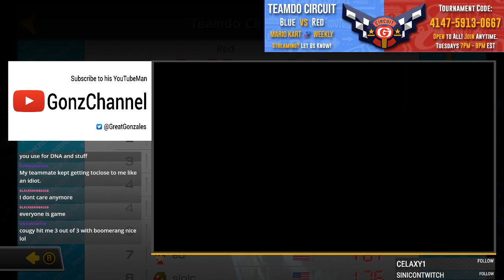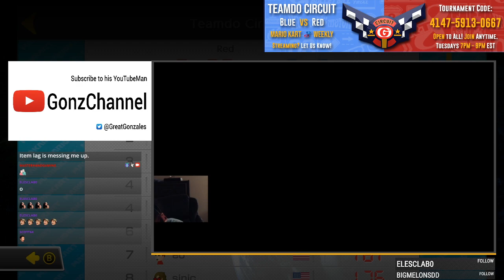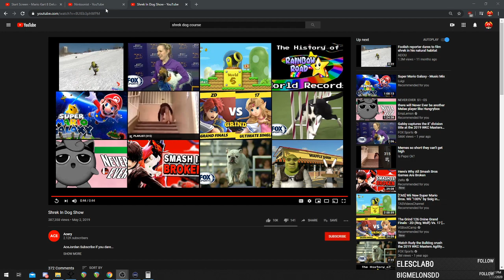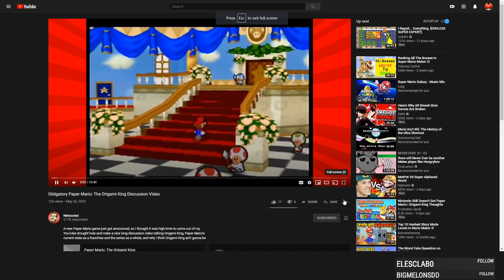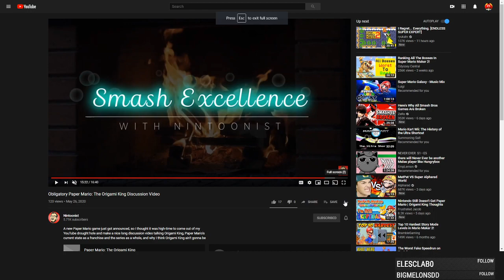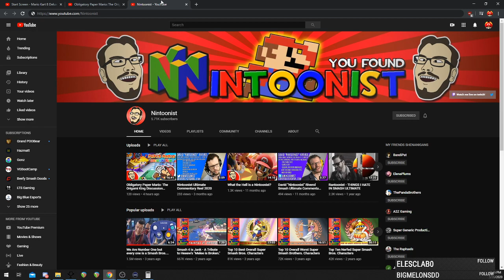Teamdo Circuit 12 - Mario Kart 8 DX Weekly Tournament - Blue Vs. Red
Tuesday's are team races, free-to-enter and open to all! The tournament key: 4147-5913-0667, can be used in the in-game tournament mode to enter!

Sunday's are free-for-all circuit races, free-to-enter and open to all! The tournament key: 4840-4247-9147, can be used in the in-game tournament mode to enter!